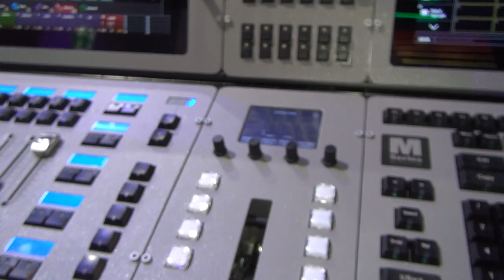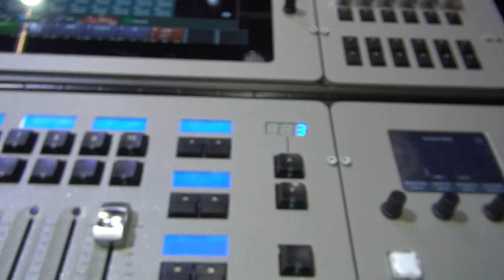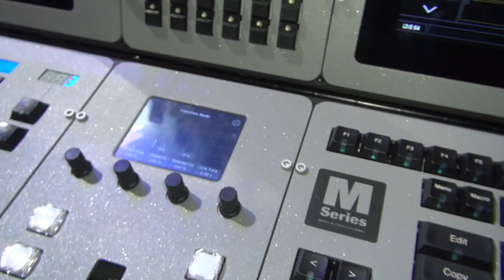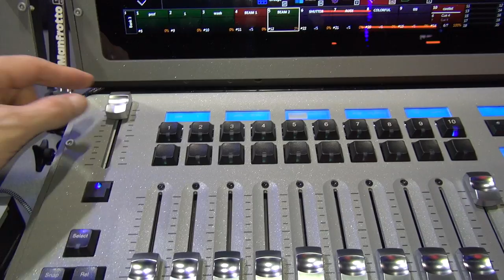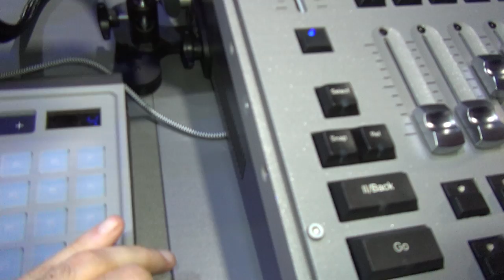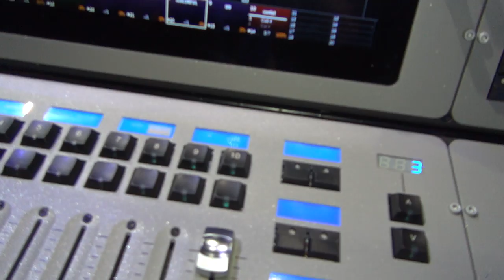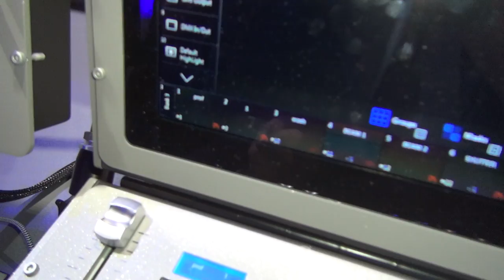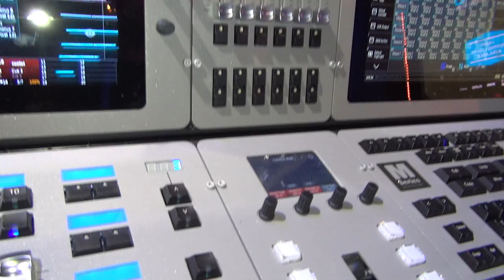Martin Professional M6 Lighting Console Review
Review of Martin Professional M6 Lighting Console.
Features
2 x positionable BriteTouch™ widescreens (sunlight readable, multi-touch)
2 x external DisplayPort touchscreens up to 1920x1080 per output
FastTouch™ 3.5” touchscreens
1 x LiveBlender™ split T-Bar with 8 x FastBlend™ RGB buttons
4 x FastTrack™ linear encoders
12 x FastDial™ rotary encoders
1 x dedicated dimmer wheel
10 x motorized playbacks with LCD displays and 4 x customizable buttons
10 x PlayPairs™ buttons with LCD displays
12 x Sub Playback faders and 12 x Sub Playback buttons
2 x Main Go sections
12 x F-Keys and 5 x FastKeys™
Low-profile housing with adaptable module layout
Show-ready boot up in under a minute
64 DMX universes directly from the console network ports
1 year MSD 6 Lite license on dedicated One-Key

Tech Specs

Physical
Length: 668 mm (26.3 in.)
Width: 1058 mm (41.7 in.)
Height: 204 mm (8.1 in.)
Weight: 37.5 kg (82.7 lbs.)
Shipping weight (in flightcase): TBA

Control and Programming
Protocol: DMX512A (RDM), Art-Net2
8 DMX universes, expandable to 64
4096 channels, expandable to 32768
No limit to number of DMX channels per fixture
Extensive fixture library for all known manufacturers
65000 presets for each group of functions (P/T, color, gobo, etc.)
Effect generator for automated programming of complex effects
Relative or absolute programming
Fan function for all channels (including timing parameters)
On-the-fly global timing changes
Virtual cuelists
Macros
Wait, follow and link cues
HTP, LTP, chase, timecode, submaster and group master playback functionality
Individual parameter timings
Intuitive patch feature
Fixture type cloning
All channels with 16-bit resolution